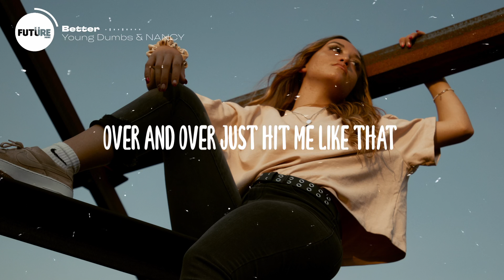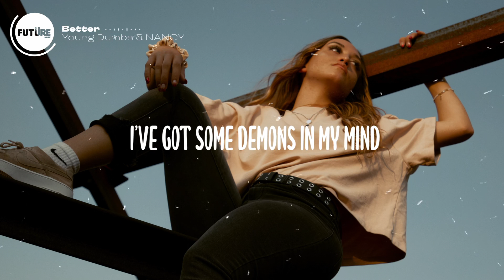Young Dumbs & Nancy - Better (Lyrics)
Discover the infectious beats and soulful lyrics of Young Dumbs & Nancy's latest hit, "Better". This dynamic duo has crafted a captivating melody that will have you hooked from the first note. Sing along to the heartfelt lyrics and immerse yourself in the evocative visuals of the official lyrics video. Don't miss out on this standout track from these rising artists.